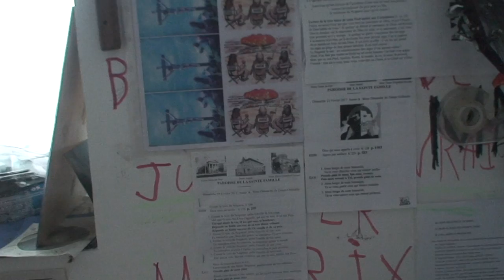astrôpôtes départ chez fifi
Que le Règne Vienne = on était 5 astrôpôtes !